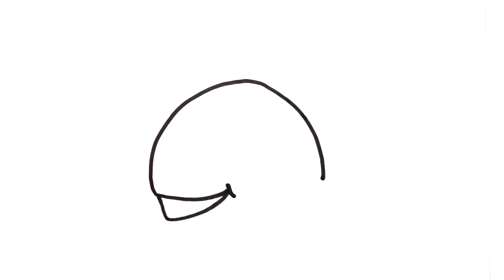BLUE WHALE. How to develop a great blue whale. SIMPLY!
Let's learn how to draw a BLUE WHALE. Repeat everything exactly as I draw, and you will definitely succeed in drawing! Good luck))